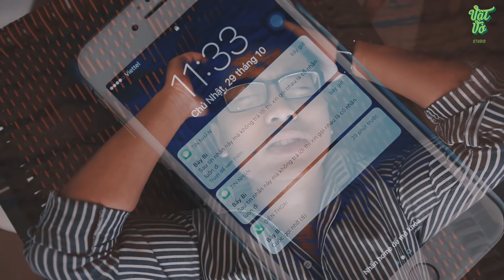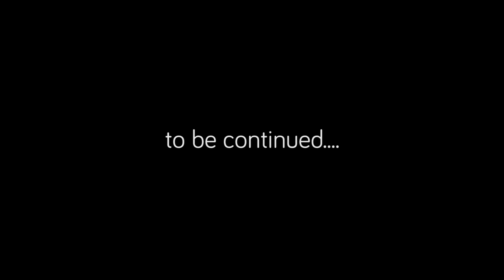Gọi điện thoại và nhắn tin miễn phí với Mocha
Hết tiền điện thoại ư, đừng lo với Mocha có thể gọi điện, nhắn tin hoàn toàn miễn phí kể cả người bên kia không có internet hay dùng máy "cục gạch".